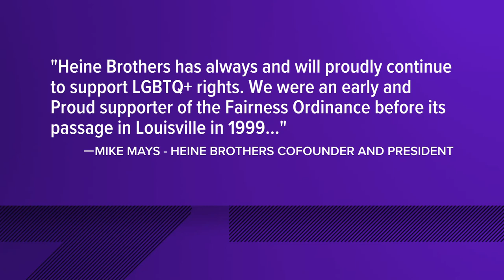Heine Brothers coffee replaces LGBTQ+ pride flags with inclusive signs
CEO Mike Mays said the company is standardizing  the look of stores, adding the company remains a proud supporter of the LGBTQ+ community.